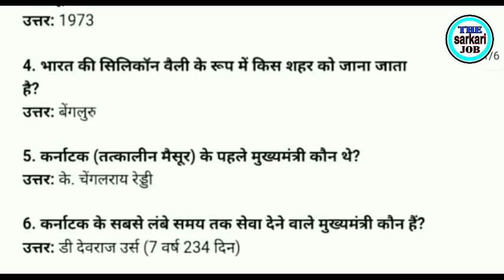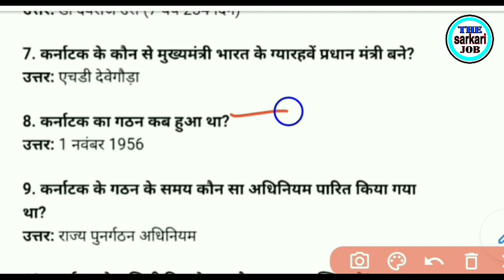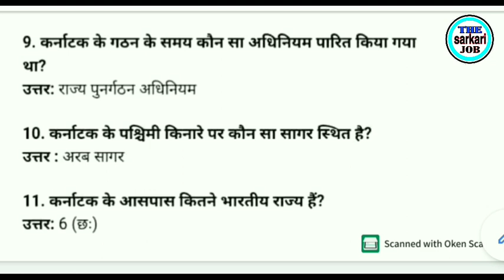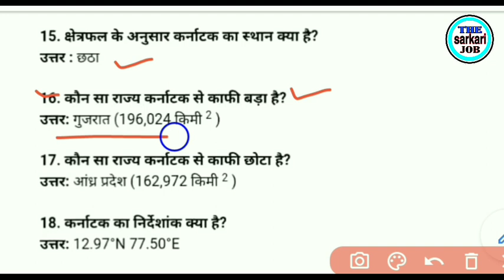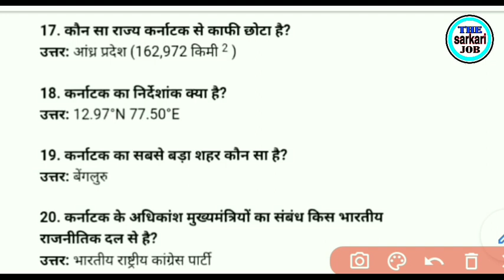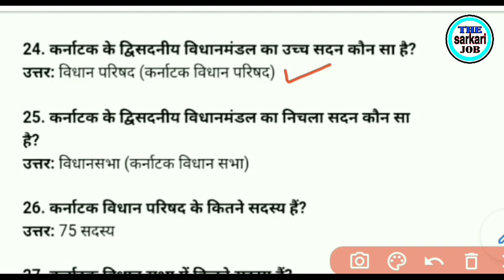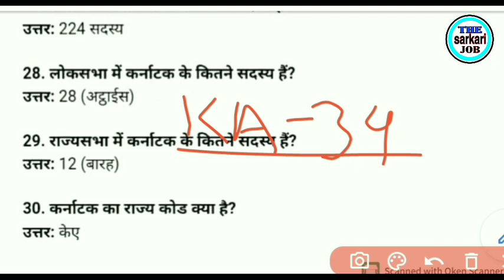NMDC GK/GS QUESTIONS || NMDC requirement 2022 || Nmdc Karnataka GK question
NMDC requirement 2022 Karnatak Rajya Samanya Gyan
इस वीडियो मे कर्नाटक राज्य के सामान्य अध्ययन से बनने वाले महत्वपूर्ण प्रश्नो को शामिल किया गया है जो आने वाले nmdc के exam मे अपनी महत्वपूर्ण भूमिका निभाएंगे सभी प्रश्न imp है विडियो को पूरा देखे व अच्छा लगे तो like subscribe and share जरूर करे
धन्यवाद

@NMDC practice set no 02

NMDC requirement 2022
NMDC most important MCQ
NMDC kirandul Complex and bacheli complex GK
Chhattisgarh Samanya adhyayan
Chhattisgarh Samanya Gyan
Chhattisgarh GK
Bastar sambhag most important GK
Dantewada Jila GK questions
Chhattisgarh mein vartman mein kaun kya hai
ITI government job update
BARC NPCIL DRDO